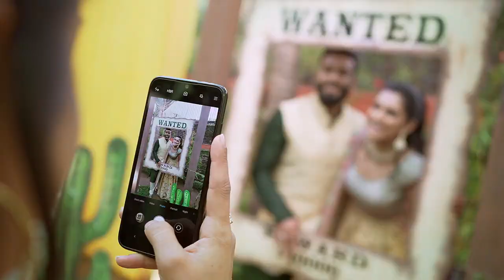A Paw-mazing Love Story: Teaser : Wedding in Della Resorts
After a whirlwind romance across beautiful locations across the globe, Nihar & Miloni got married at Della Resorts in Lonavala. The best part - their pet son, Rancho was a part of the charming festivities spread across two days. Here, is a teaser of this paw-mazing wedding, and we love it! 😍